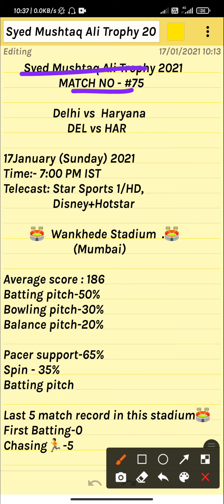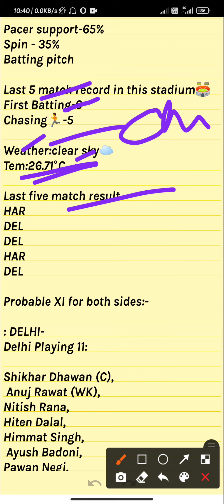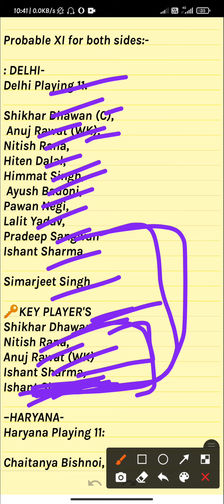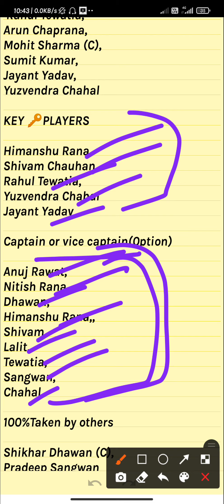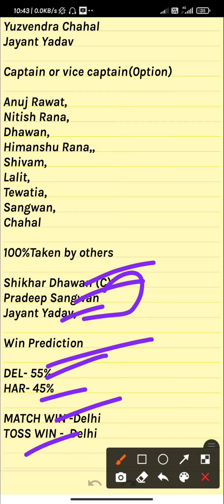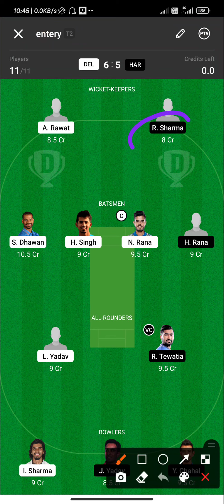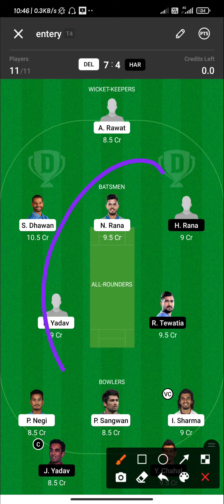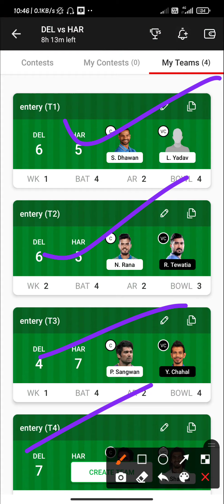DEL vs HAR Dream11 Winning Team||Delhi vs Haryana 2021(playing11)HAR vs DEL 100%WIN 2021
Delhi vs Haryana perfect   💯💯💯💯💯💯 💯💯WIn Pricdiction

100% winning team. Dream11 fantasy

DEL vs HAR Dream11 Prediction|DELHI vs HARYANA,Syed Mushtaq Ali T20 Trophy 2021, Elite Group E, Team News, & Playing 11

Team News of DEL vs HAR,
Playing 11 of DEL vs HAR,
Players Stats Of DEL vs HAR,
Key Player of DEL vs HAR,
Dream11 Team,
DELHI vs HARYANA playing Team,
Dream 11 Team 100%win,
DREAM TEAM DEL VS HAR,
Payers record HAR vs DEL
DEL vs HAR NEWS